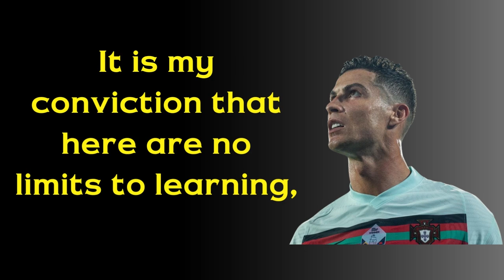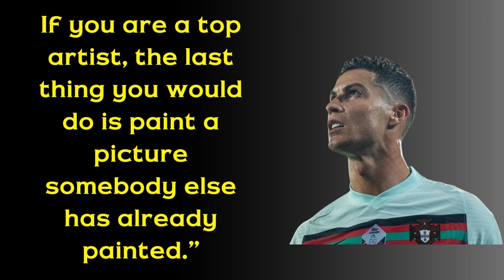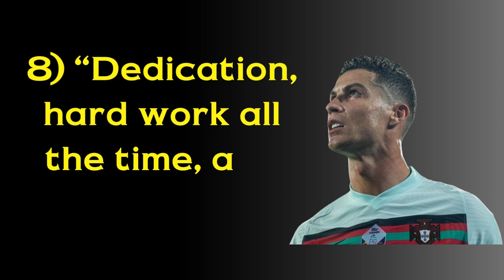Top 8 cristiano ronaldo quotes for life | Life changing quotes by cr7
Quotes 1 ~
“I'm living a dream I never want to wake up from.”
― Cristiano Ronaldo

Quotes 2 ~
“I am not a perfectionist, but I like to feel that things are done well. More important than that, I feel an endless need to learn, to improve, to evolve, not only to please the coach and the fans, but also to feel satisfied with myself. It is my conviction that here are no limits to learning, and that it can never stop, no matter what our age.”
― Cristiano Ronaldo

Quotes 3 ~
“Your love makes me strong, your hate makes me unstoppable.”
― Cristiano Ronaldo

Quotes 4 ~
“Don Alfredo leaves us, but his memory will last forever in our hearts. Legends never die. Thanks for everything Maestro.”
― Cristiano Ronaldo

Quotes 5 ~
“I see football as an art and all players are artists.
If you are a top artist, the last thing you would do is paint a picture somebody else has already painted.”
― Cristiano Ronaldo

Quotes 6 ~
“To Be The Best You Need The Best.”
― Cristiano Ronaldo, Win the Day: Courage, Positive Thinking and the Warrior Spirit

Quotes 7 ~
“If you think you’re perfect already, then you never will be.”
― Cristiano Ronaldo

Quotes 8 ~
“Dedication, hard work all the time, and belief.”
― Cristiano Ronaldo

Tags ~
ronaldo quotes,
cristiano ronaldo quotes,
cr7 quotes,
ronaldo motivational quotes,
cristiano ronaldo motivational quotes,
cristiano quotes,
cr7 motivational quotes,
ronaldo quotes in english,
ronaldo inspirational quotes,
ronaldo caption,
cristiano ronaldo inspirational quotes,
ronaldo best quotes,
ronaldo hard work quotes,
cristiano ronaldo quotes about success,
cristiano ronaldo famous quotes,
cr7 fan quotes,
cr 7 quotes,
ronaldo birthday quotes,
cristiano ronaldo hard work quotes,
ronaldo attitude quotes,
ronaldo success quotes,
cr7 inspirational quotes,
cristiano ronaldo quotes about life,
cristiano ronaldo success quotes,
motivational quotes ronaldo,